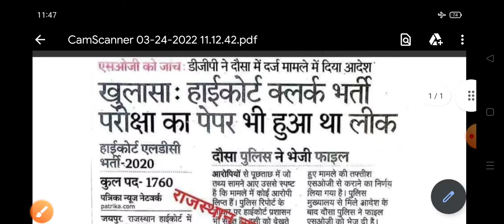हाई कोर्ट ने एक ओर बड़ी भर्ती परीक्षा रद्द की ।